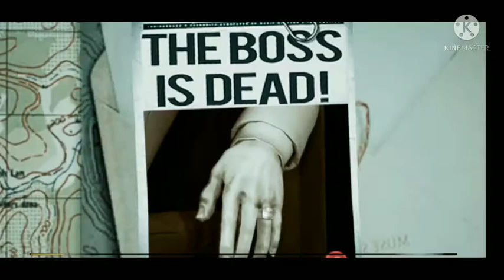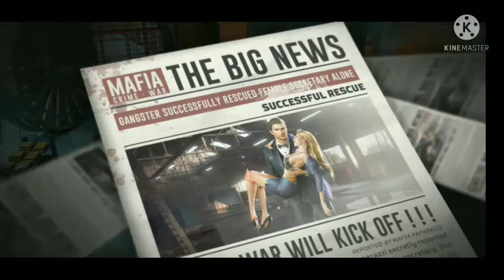MafiaCrimeWargame (Android and iOS game play video)🔥🔥🔥🔥MafiaCrimeWargameplay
mafia: crime war,mafia: crime war android,mafia: crime war ios,mafiacrimewargame,android games,mafiacrimewargameplay,tv shows - topic,documentary movies - topic,mafiacrime,let's play,open world,android gameplay,mafiacrimegame,mafiacrimegameplay,tannerites kids,the tannerites,the tanneries,mafia,mafia song,mafia gaming is back,italian mafia,true crime,michael franzese,mafia,mafia in the morning itzy,mafia song,crime,crimepatrolsatark,crimestories